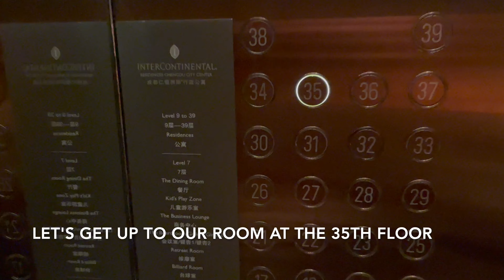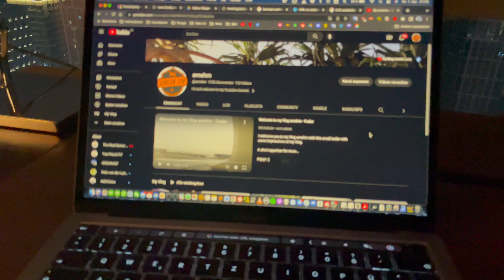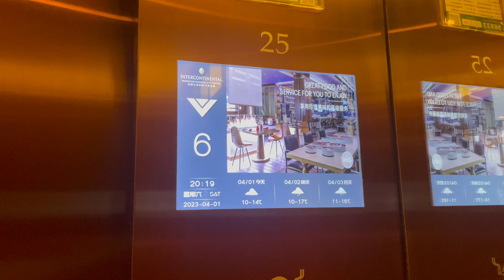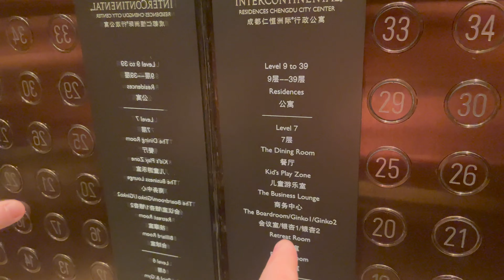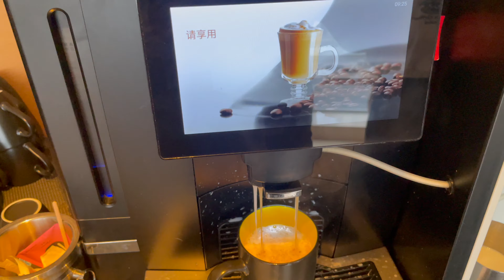InterContinental Residences Chengdu | Grand Parcvue Hotel Residence Chengdu | HOTEL REVIEW VLOG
A very special Hotel review in tribute to Lost in Translation. Chengdu meets Tokyo - arnehm meets Bill Murray.

Have fun!

Cheers,
arnehm

Shooted with iPhone 12 Pro in 4k.